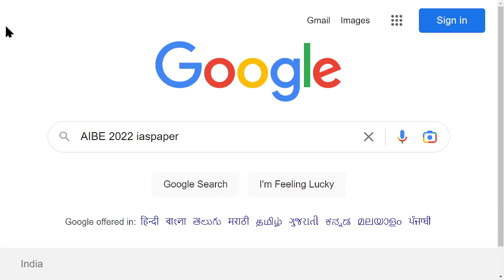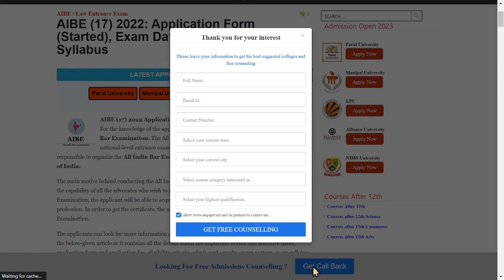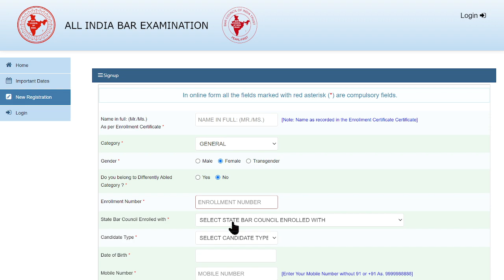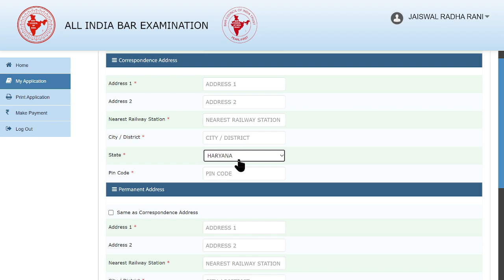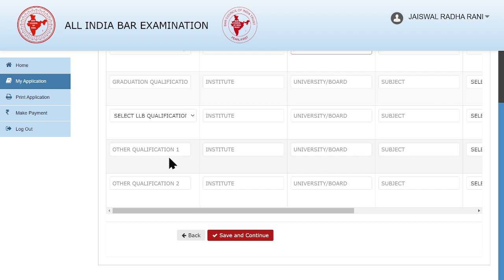AIBE (17) 2022 Application Form (Started)- How to AIBE Application Form Online Mode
AIBE (17) 2022 Application Form has been released on 13th December 2022. For the knowledge of the applicants, the AIBE is commonly known as the All India Bar Examination.